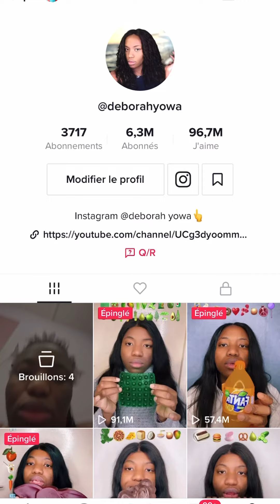chocolate shaped pizza candy dinosaurs